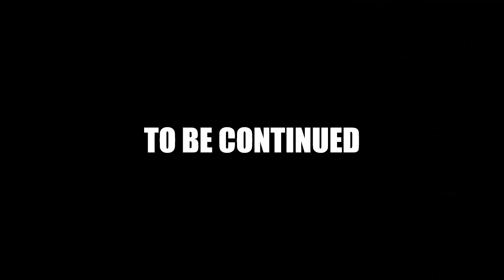Nightmode activated (S1 E8) (Fnaf sfm)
Just an average check up on the animatronics. or is it.